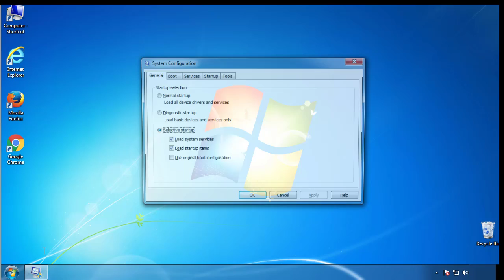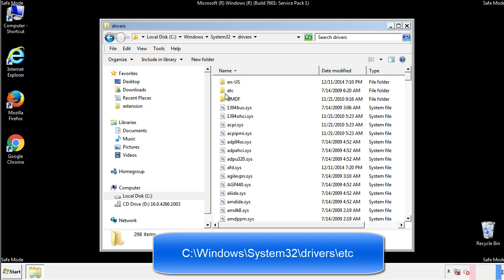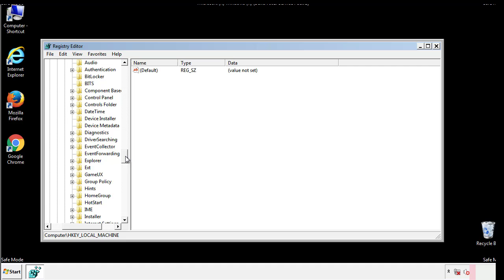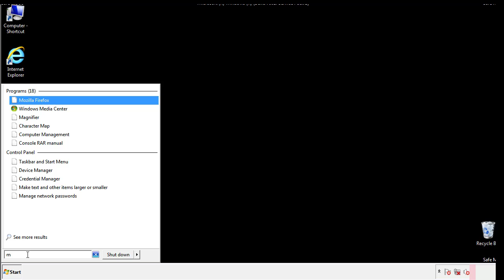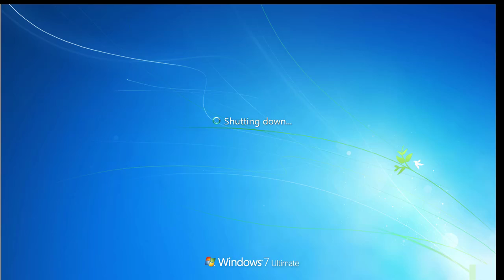Cdmx File Virus Ransomware [.Cdmx ] Removal and Decrypt .Cdmx Files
.Cdmx File Virus Ransomware Removal (+.Cdmx File Recovery)

How to remove Cdmx ransomware (Virus Removal Guide)
.Cdmx Files Virus (STOP) – How to Remove + Restore Files
Remove Cdmx Ransomware and Decrypt .Cdmx Files
Remove .Cdmx Virus (File Recovery+ Ransomware Removal)
.Cdmx File virus - Remove It and Recover Files
How to remove Cdmx Ransomware - virus removal steps
.Cdmx Files (STOP Ransomware) – Remove + Restore Data
.Cdmx file virus ransomware (Restore, Decrypt .Cdmx extension files)
.Cdmx file virus Removal Guide – Help To Decrypt Your Files
Guide – How Do I Decrypt .Cdmx File Extension Virus
.Cdmx file virus Removal Guide +File Recovery
How to Remove .Cdmx Ransomware and Restore .Cdmx Files
Get Rid of .Cdmx file virus (Remove Ransomware + Recover Data)
Remove .Cdmx file virus And Recover Encrypted Files
Remove Cdmx ransomware and retrieve the encrypted files
How To Uninstall .Cdmx file virus From PC
How to Get Rid of .Cdmx file Virus Effectively?
How To Delete .Cdmx file virus From PC
Uninstall .Cdmx ransomware from Windows 10
Remove .Cdmx ransomware virus (+File Recovery)

Howtoremoveguide